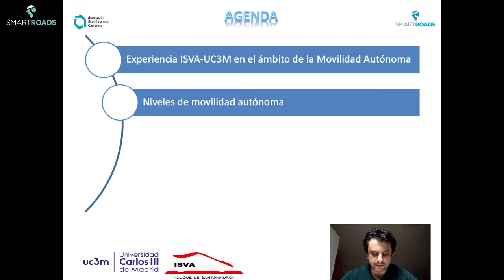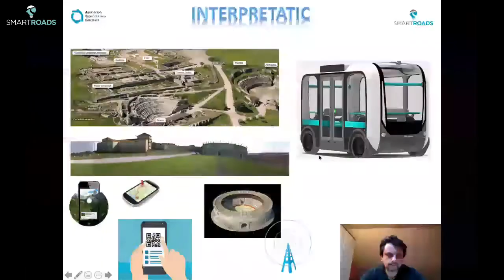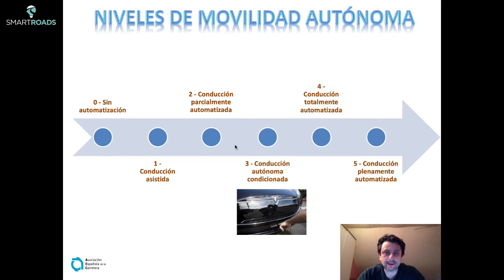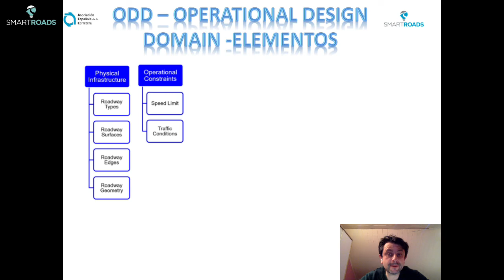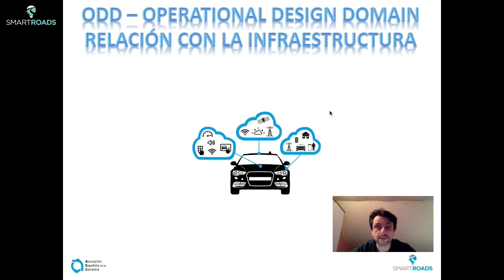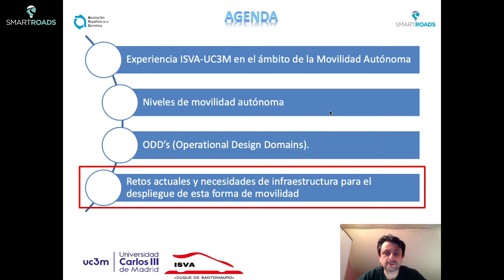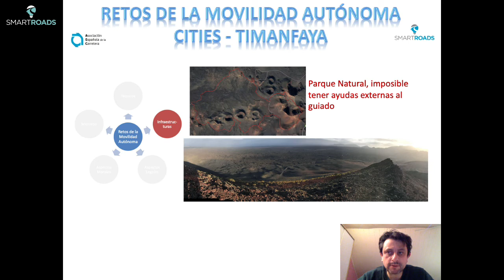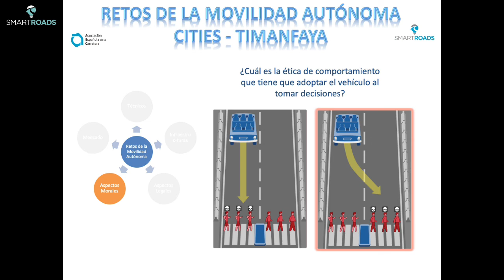IVSA-UC3M | Sesión de trabajo online Foro Español de Smart Roads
Introducción a la movilidad autónoma. Situación actual y retos
José Luis San Román, Javier García y José María Armingol
Instituto de Seguridad de los Vehículos Automóviles de la Universidad Carlos III de Madrid (IVSA-UC3M)